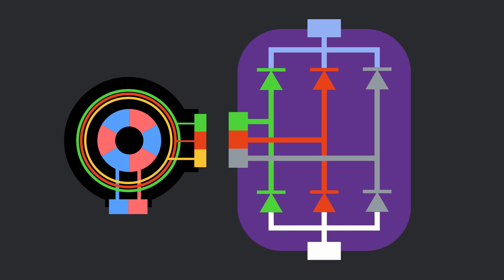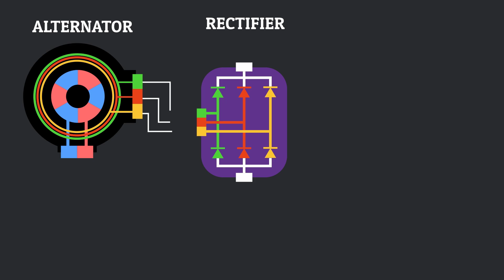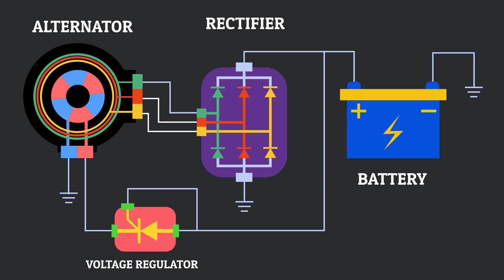[HINDI] Car Charging system : Circuit | Working | Animation | Principle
Namaskar Dosto aj hum is video me bat karenge car charging system ke bare mai!!

normally kisi bhi bike charging system ya fir kisi bhi vehicle charging system mai almost same components use kiye jate hai !!

to hum isi ke barey mai bat krenge ki vehicle charging system kaise kam krti hai